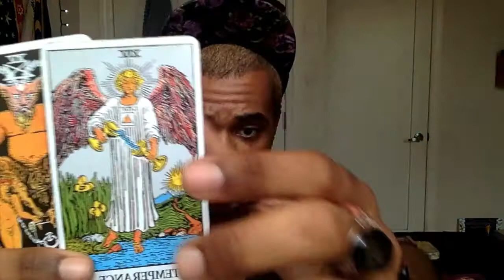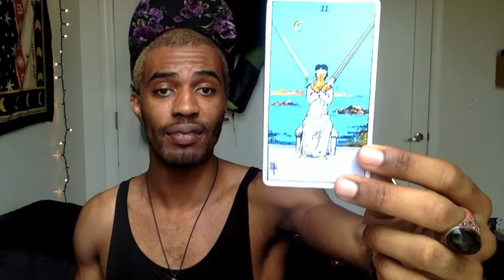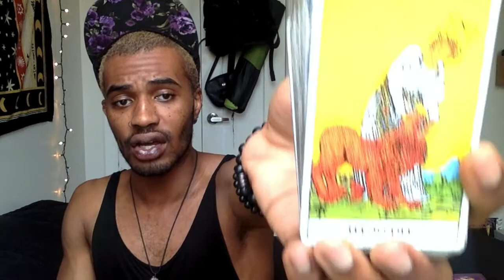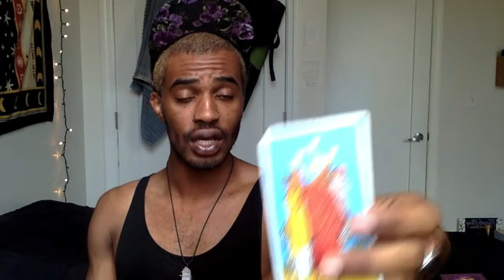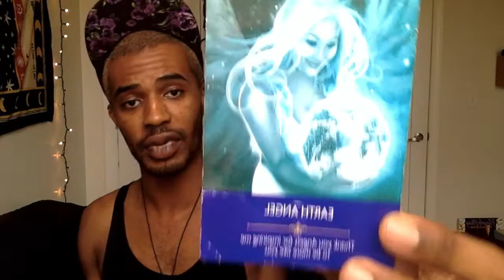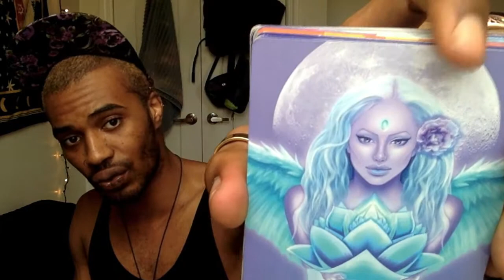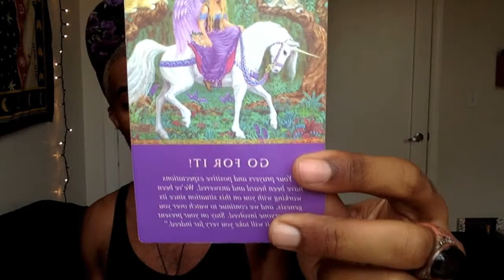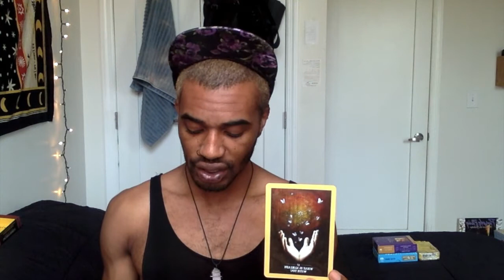WEEKLY ENERGY READING! MARCH 11-MARCH 17! "MAKE IT HAPPEN!"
✨welcome to the new week guys!!🤘🏽the week will be ending with a beautiful NEW MOON in PISCES! this newmoon will be happening ontop of CHIRON, bringing lots of possibility for healing! we will be planting new seeds and starting new cycles of faith, compassion & spirituality! we may experience challenges and limitations from saturn this week! these road blocks in our relationships, finances and thinking will lead to a deep transformation; as the sun sextile’s pluto this week as well! for all the ☕️ about these energies & much more...check out the video! ASTROLOGY, TAROT/ORACLE CARDS & ENERGY are all talked about ! enjoy! namas☕️